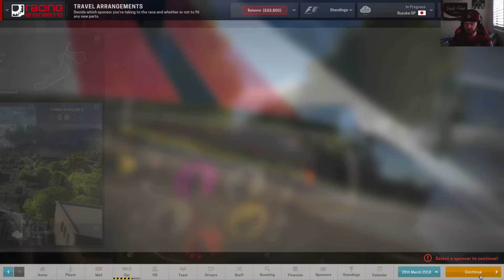CHAIRMAN PISSED OFF! AMAZING QUALIFYING IN THE RAIN! - Motorsport Manager PC F1 Mod Part 27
Chairman is pissed off! We have an amazing qualifying session in the rain! Will we keep our jobs!?!
●►Drivers: Mick Schumacher and Alexander Rossi
●►F1 Mod For Motorsport Manager PC
●►McLaren and Race Engineering

This Mod features 10 F1 Teams and drivers:
Mercedes. Drivers. Lewis Hamilton Nico Rosberg Mick Schumacher
Red Bull Racing. Drivers Daniel Ricciardo Max Verstappen
Ferrari. Drivers Sebastian Vettel Kimi Räikkönen
Force India. Drivers Sergio Perez Nico Hulkenberg
Williams. Drivers. Felipe Massa Valtteri Bottas Lace Stroll
McLaren. Drivers. Fernando Alonso Jenson Button
Toro Rosso Drivers. Daniil Kvyat
Haas F1 Team Drivers. Romain Grosjean Kevin Magnussen
Renault Sport Drivers. Jolyon Palmer Nico Hulkenberg
Sauber Drivers. Marcus Ericsson Pascal Wehrlein
Manor Racing Drivers. Esteban Ocon